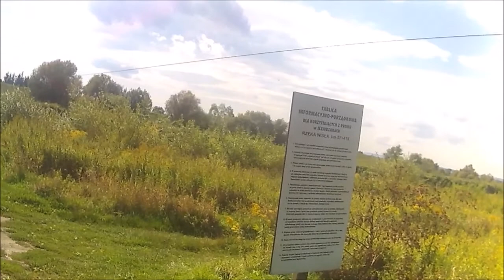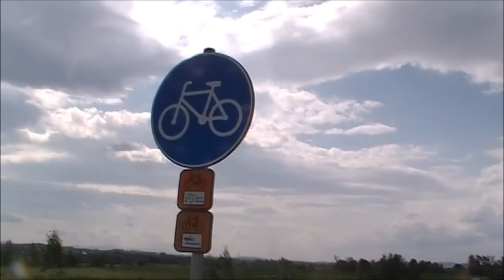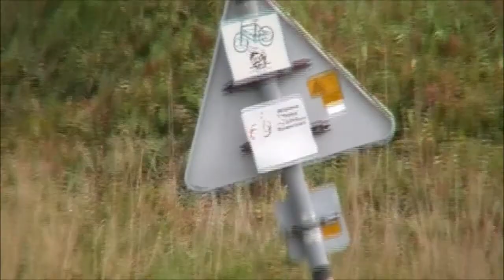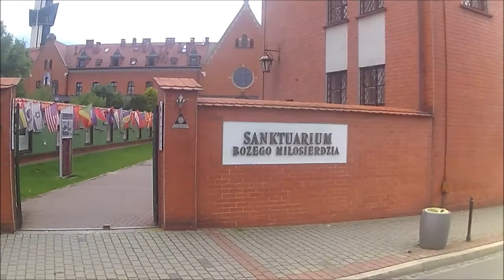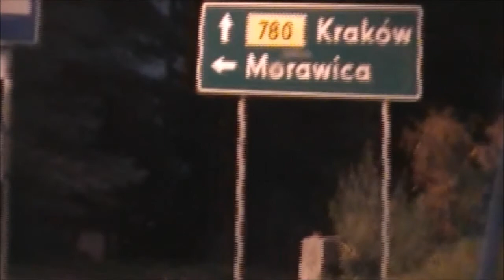Kraków- historyczna pierwsza wizyta na rowerze !!!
Filmowa relacja z wyprawy rowerowej po Krakowie i okolicach. Była to pierwsza w historii wyprawa rowerowa w tym mieście.